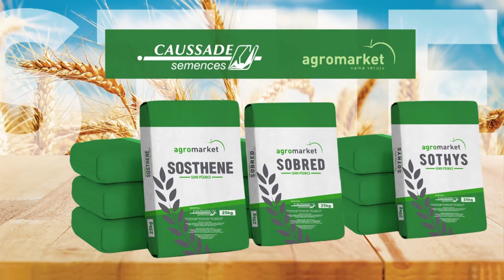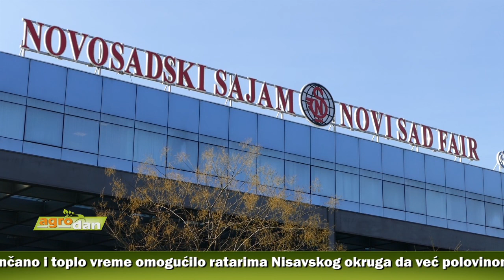AgroDan_09.10.2018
Počela setva pšenice, koja se obavlja u sušnim uslovima, dok je za normalan rad potrebno da padne 20 do 30 litara kiše po kvadratnom metru. Optimalan rok za setvu traje do 25. oktobra, ali je izvesno da će zbog suve zemlje ratari sejati i nakon tog datuma.

Sunčano i toplo vreme omogućilo ratarima Nisavskog okruga da već polovinom septembra počnu berbu kukuruza u zrnu. Nedostatak padavina i dugi sunčani intervali pogodovali dobrom nalivanju zrna, ali i isušivanju zemljišta, koje je trenutno idealno za ulazak mašina beračica.

Jabuke u požeškom kraju ove sezone, uprokos lošim vremenskim prilikama, dobro rodile. Berba nedavno okončana, a prozivođači uglavnom zadovoljni prinosom, ali ne i kvalitetom ploda i cenom.

Sa oko 49 miliona stabala šljive, koliko se procenjuje da ih ima na 244.000 hektara, ubrano između 500.000 i 550.000 tona tog voća. Čak 80 odsto od ukupnog roda šljive završi u kazanima za pečenje rakije.

Kako bi promovisala poljoprivredu kao jednu od važnijih privrednih delatnosti , Poljoprivredna skola u Požegi održala 36. izložbu gotovih prerađenih biljnih i životinjskih proizvoda, ali i zdravih prehrambenih namirnica.